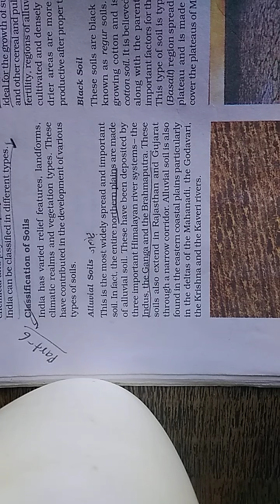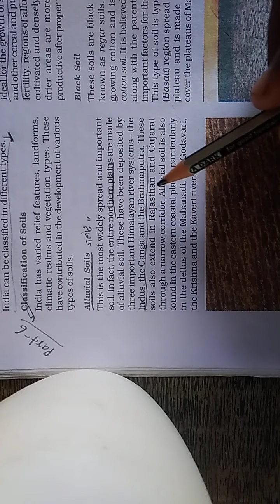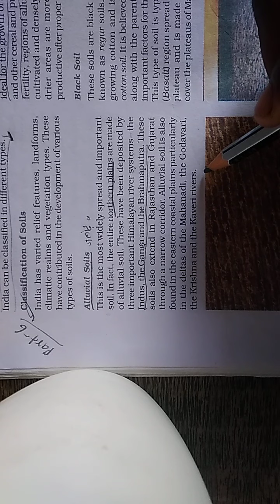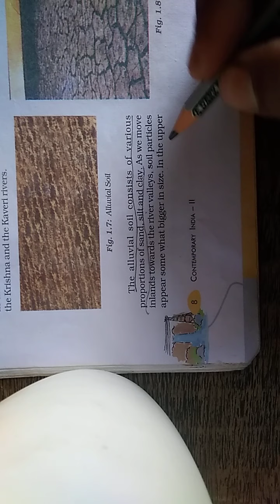Class 10 geography lesson 1 Resources and Development Part 6 , Abhinandan sir